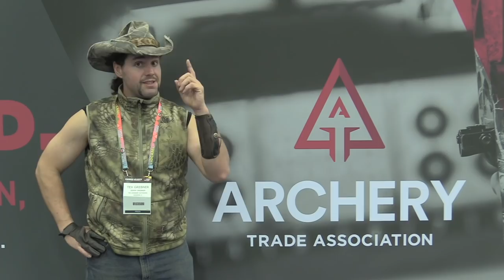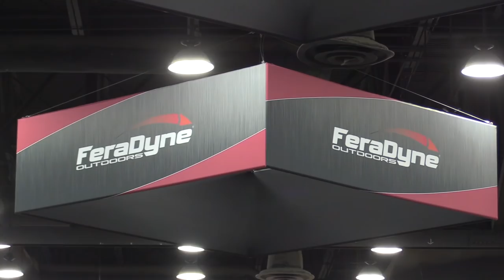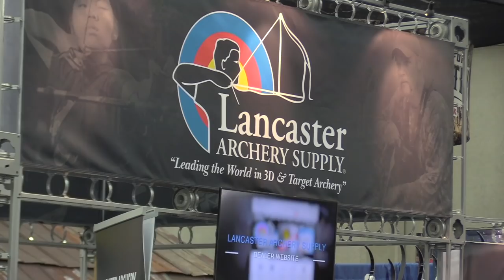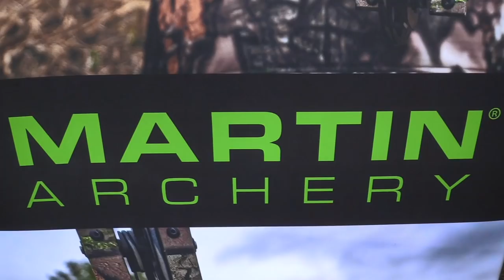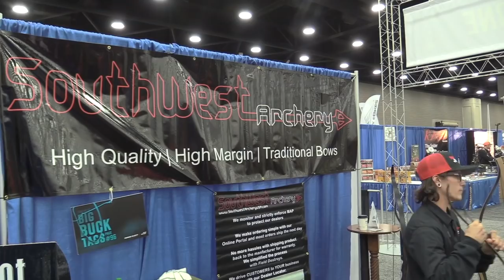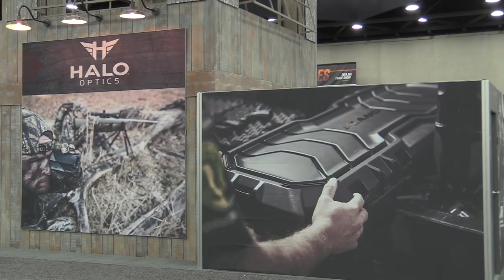TGO | ATA Trade Show 2019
I traveled down to Louisville, Kentucky a few weeks ago to attend the redneck comic-con that is the 2019 Archery Trade Association Show! Settle in and enjoy all the shiny stuff along with me on this very special Tex Grebner Outdoors!

SHARE with friends and strangers alike!
COMMENT to let me know what you think of this video!

I love reading those comments and really do appreciate those of you that watch!